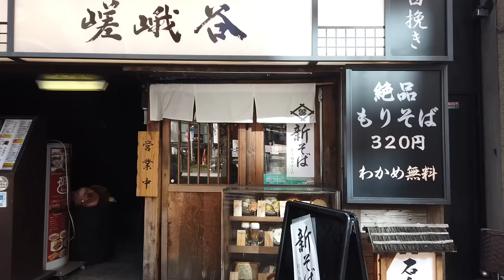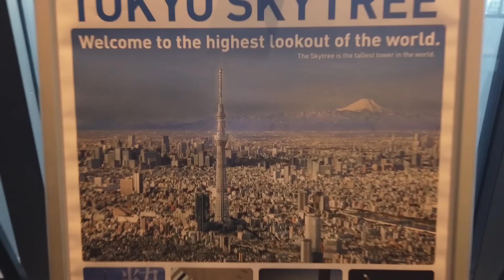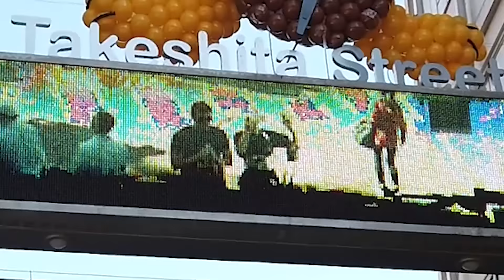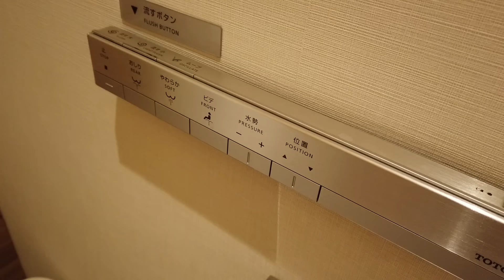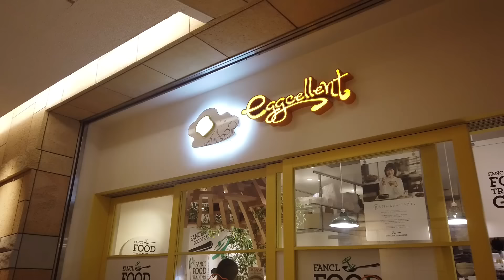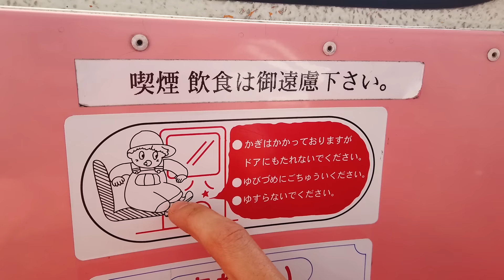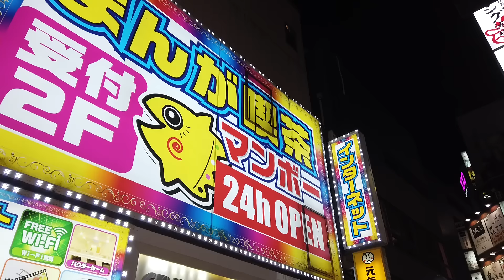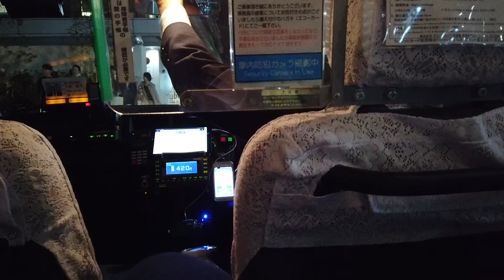TOKYO VLOG| ANİME OLDUM, JAPON TELEVİZYONUNA RÖPORTAJ VERDİK!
Sizin için aldığım TOKYO20 kodunu kullanmayı unutmayın.
100 TL ve üzeri hem Trendyolmilla hem de Trendyolman ürünlerinde geçerli 20TL indirim. Her kişi bir kere kullanabiliyor.

►New York Vlogu | Gigi Hadid ile Tanıştım, Kendall Jenner ile Neler Yaşadım!

►Berkcan Güven'in Ağzını Yırttım!

►Kısa Sürede Popüler Olan Kız Makyajı ft Ece Seçkin

►En başta çalan şarkı "Get Lost" by Jeris and the Spotify link is